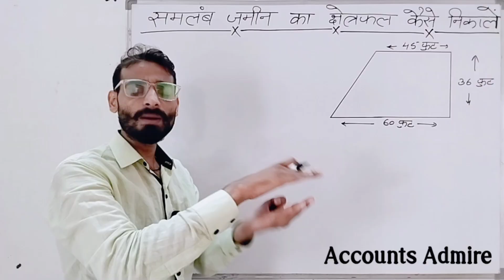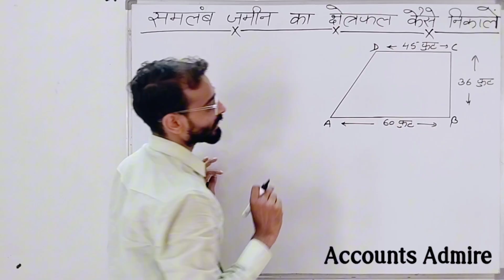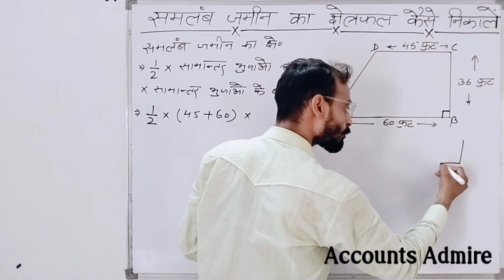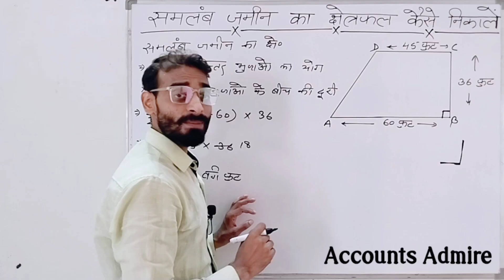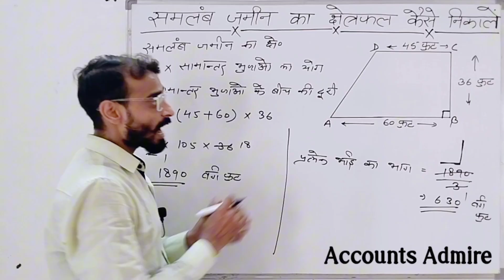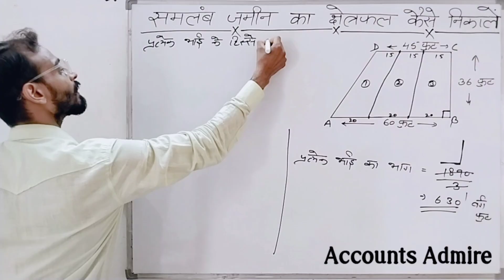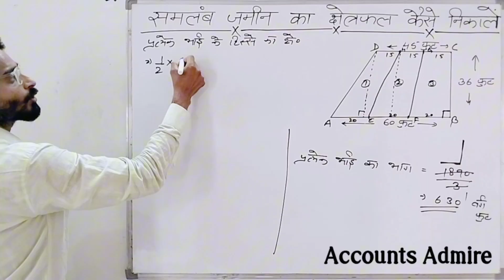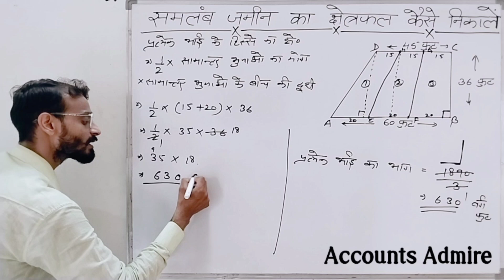समलंब चतुर्भुजाकार प्लाॅट का बंटवारा | तीन भाईयों के बीच बंटवारा | Land Division | Area of Trapezium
हेलो दोस्तों तो आज की इस वीडियो में आप सीखेंगे की हम समलंब चतुर्भुजाकार जमीन/प्लॉट का क्षेत्रफल कैसे निकालते हैं।

जमीन का बंटवारा | जमीन को बांटना सीखें | jameen ka batvara kaise kare|jameen ka batvara karna sikhen